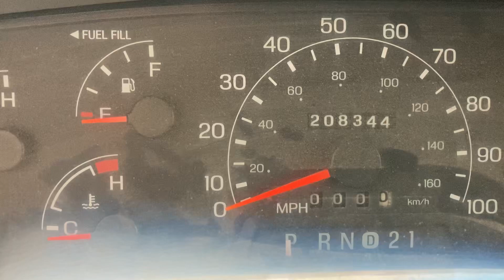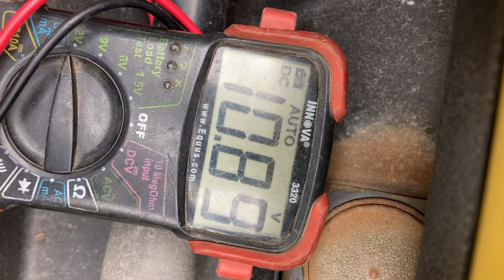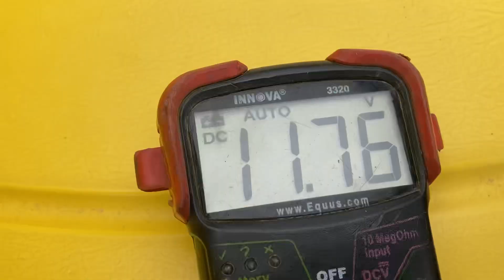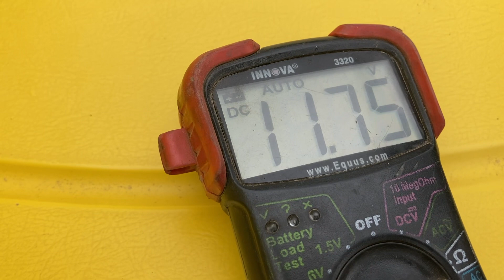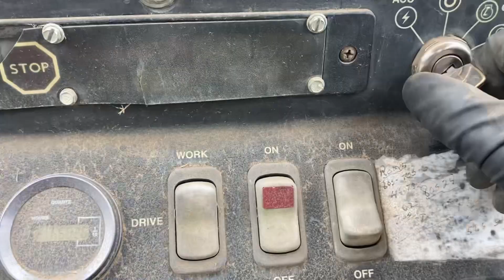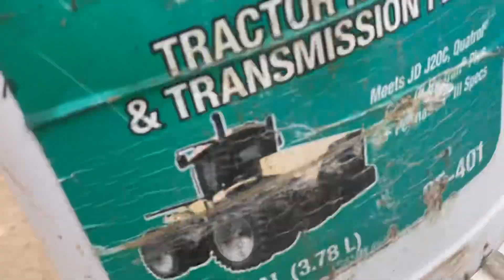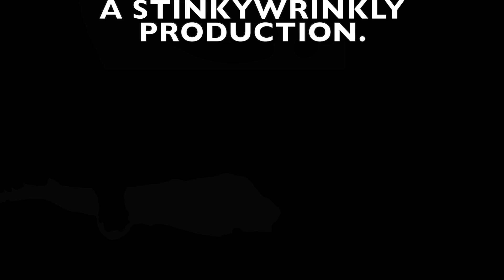But not for long ! Part 1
Simple day of some maintenance and a gator with a bad stator, I’m going to orders parts and I’ll be back to install them, but this is not going to end well ?